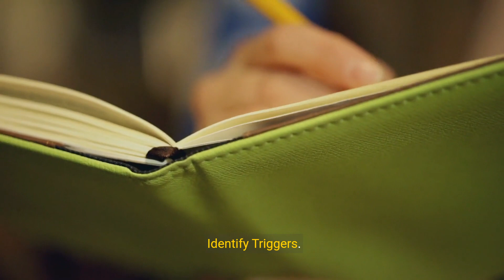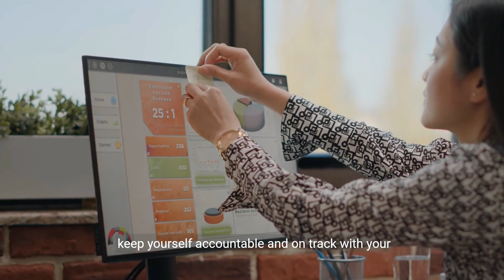10 Secrets to Break Free from Bad Habits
10 Secrets to Break Free from Bad Habits - YouTube

Transcript:
(00:00) Habitual Hurdles: Secrets That Might Not Help You Break Free
(00:32) Missed Opportunities: Strategies That Could Hinder Breaking Bad Habits
(01:06) Secrets That May Not Lead to Freedom from Bad Habits
(01:39) Strategies That Could Delay Your Journey to Freedom
(02:14) Secrets That Might Not Release You from Bad Habits
(02:47) Strategies That Could Fall Short in Breaking Free
(03:21) Secrets That Might Not Lead to Breaking Free from Bad Habits
(03:54) Strategies That Could Backfire in Overcoming Bad Habits

Chosen Title: "Habitual Hurdles: Secrets That Might Not Help You Break Free"
Reason: This title is attention-grabbing and directly addresses potential challenges in breaking free from bad habits, likely to attract viewers seeking guidance on overcoming their struggles.

YOUTUBE DESCRIPTION:
Unlock the secrets to break free from bad habits with our top 10 strategies in this empowering video. Explore the secrets that may not always lead to freedom and learn the real ways to overcome your habitual challenges with determination and resilience. Whether you're looking to improve your lifestyle, cultivate healthier habits, or simply understand how to break free from negative patterns, this video offers valuable insights to help you navigate the path to a more fulfilling and empowered life.